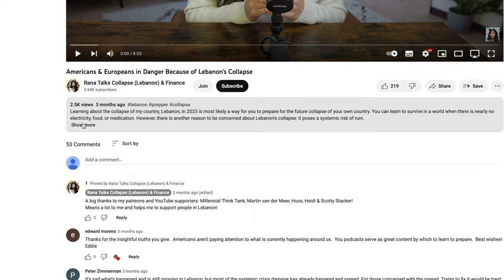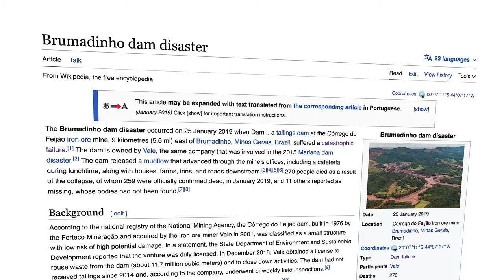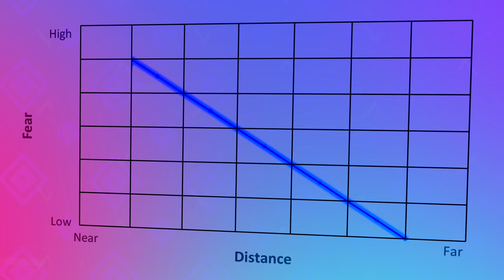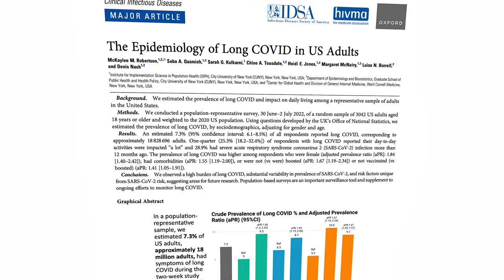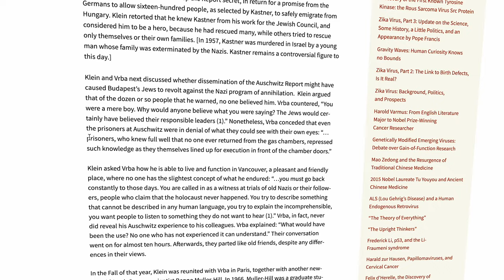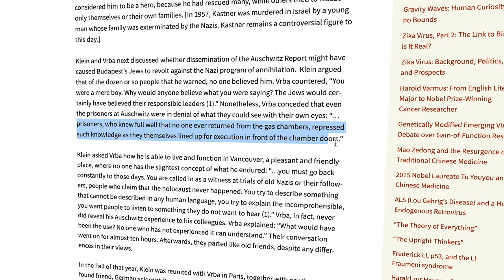Collapse? This is fine.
Why so many people ignore the collapse warnings, even in the face of clear evidence such as in climate change and pandemics. We delve into the psychological concept of denial, as discussed in Jared Diamond's book "Collapse," and examine real-life examples, like the Dam Paradox and George Klein's story during WWII. By understanding the role of denial in our inaction, we can better comprehend the causes of ignoring systemic risks and the potential for collapse to happen when good people do nothing.

Collapse book by Jared Diamond

If you love my videos, and want to keep seeing them, please support me: